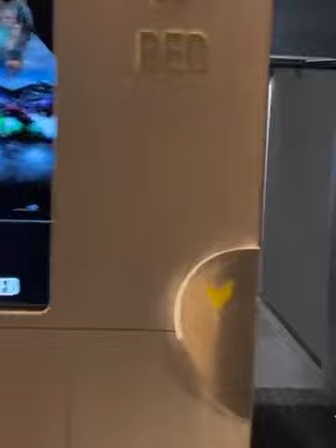This movie theater in Switzerland Is insane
Watch all the latest tech stories making headlines around the world at the comfort of your mobile device, TV set, tablet or PC. subscribe and follow us on all our social handles.